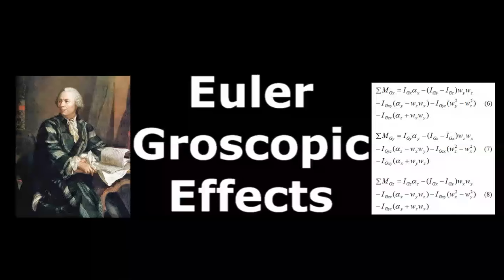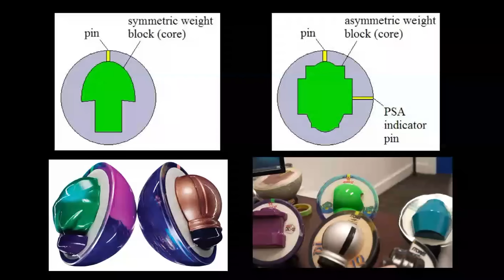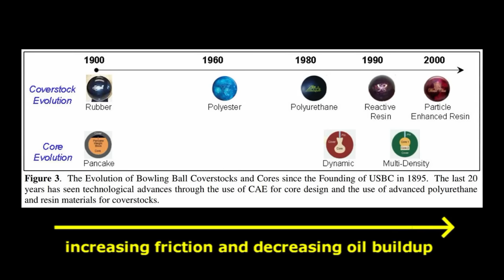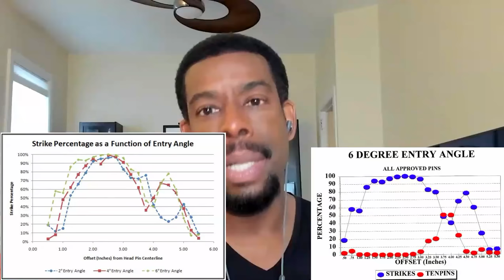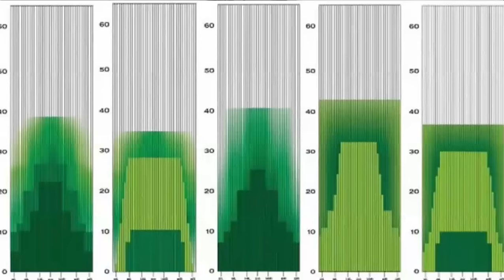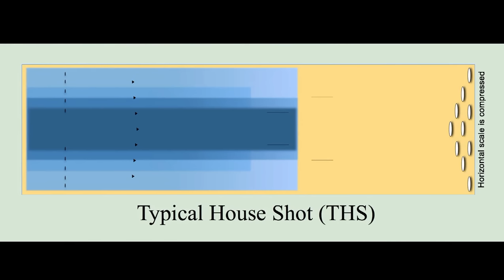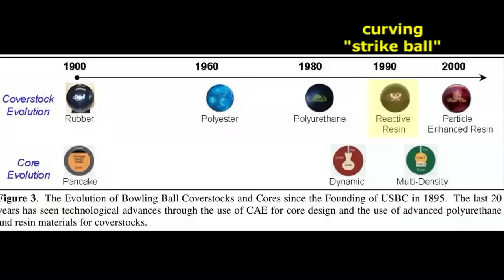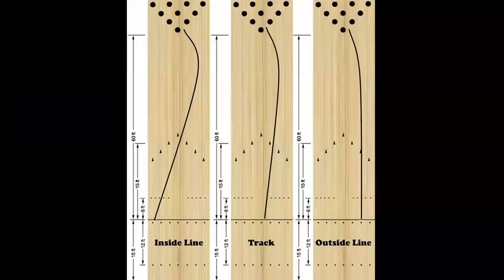Pool’s Dr. Dave Discusses BOWLING PHYSICS, TECHNOLOGY, and STRATEGY with Neil deGrasse Tyson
Dr. Dave and famous astrophysicist Neil deGrasse Tyson discuss bowling physics, technology, and strategy as part of a recent StarTalk Sports Edition podcast with comedian Chuck Nice and past pro soccer player Gary O’Reilly.  This shortened and edited version of the podcast includes excerpts from the podcast, supplemented by illustrations and video demonstrations of the things being discussed.  Interesting pool analogy examples are also provided.

Content:
0:00 - Intro
1:15 - Misspent Youth
1:55 - Oily Lanes
3:28 - Euler Gyroscopic Effects
5:14 - Ball Technology
5:45 - Curve Ball
7:33 - Entry Angle
8:50 - Momentum
9:33 - Reading the Lanes
13:14 - Perfect Game
14:26 - Aiming Accuracy
16:11 - Bowling Revolution
16:49 - Wrap Up

- Popular Science’s “The insides of pro bowling balls will make your head spin:”

Show your Support (click on the donation button at the top of this page):